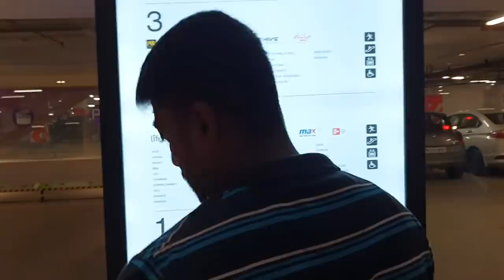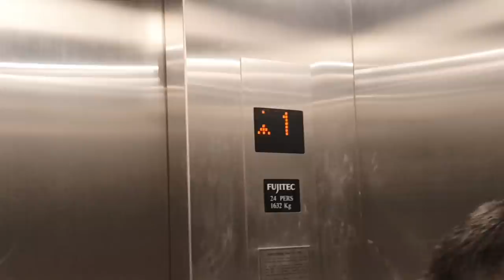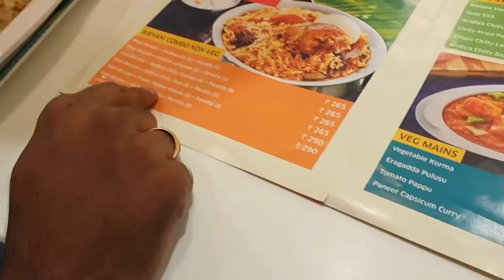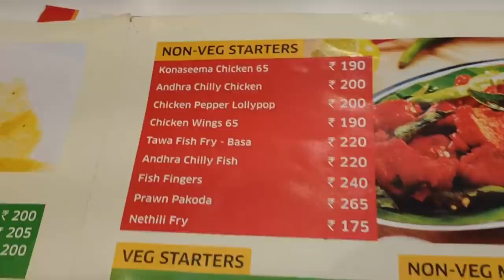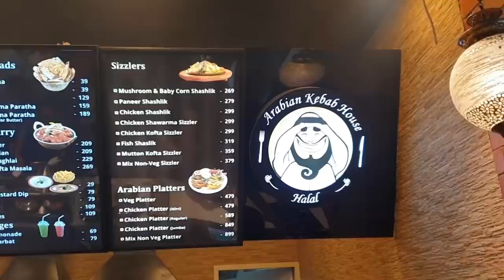Vada Chennai - VR MALL vs Phoenix Market City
Instagram search --- danieljainraj

Send me your Selfie Video. . . Waiting. . .